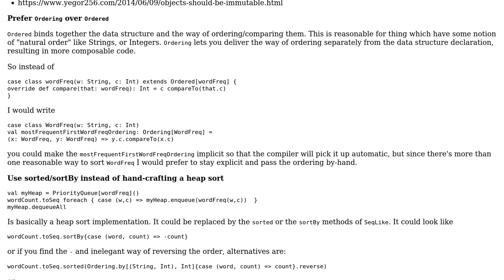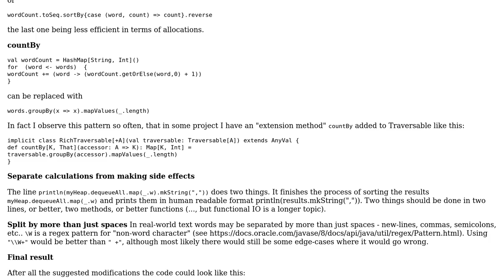Print words in decreasing order of frequency in Scala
With thanks & praise to God, and with thanks to the many people who have made this project possible! | Content (except music & images) licensed under CC BY-SA | Music | Images & others | With thanks to user vikrant user Sumik user Jamal and the Stack Exchange Network Trademarks are property of their respective owners. You are responsible for your own actions.